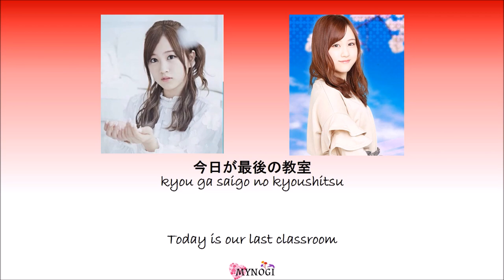Nogizaka46 Saito Asuka, Hoshino Minami, Hori Miona - Nazo no rakugaki Kan Rom Eng Color Coded Lyrics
A very cute lyrics for very cute members of Nogizaka46.

Hope you guys enjoy this lyrics video as much as I do 💜💜💜